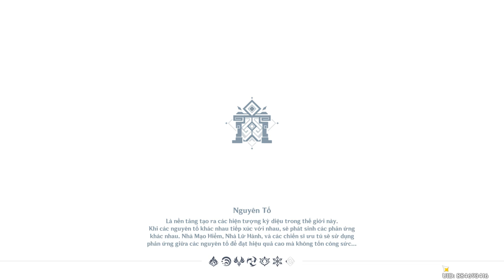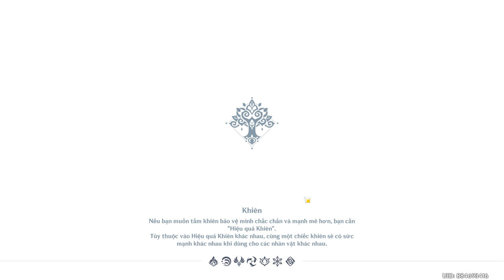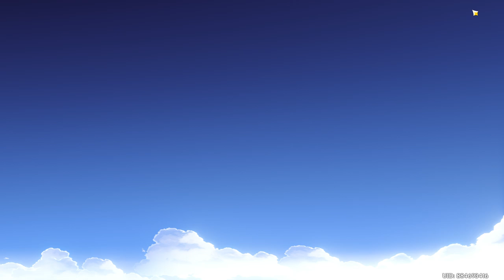Event sinh nhật của Nahida